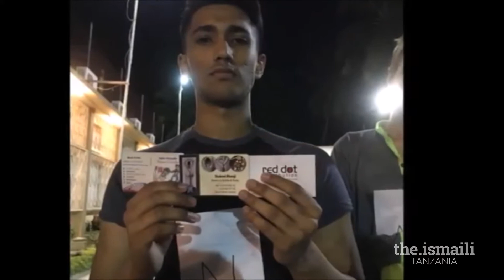Ramadhan Tournament HD